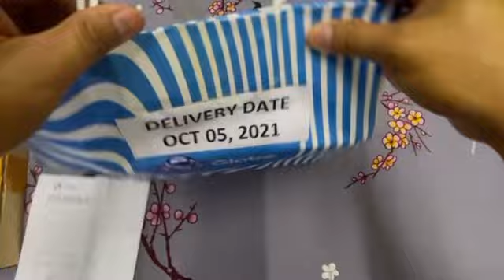Galaxy Z Fold 3 - Black Unbox with extra Case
Unboxing Galaxy Z Fold 3